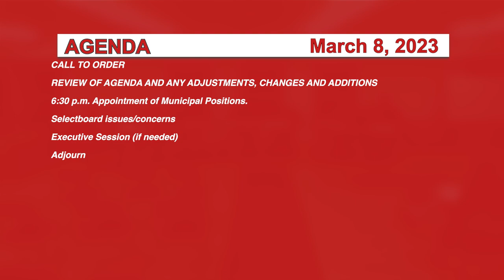Johnson Selectboard 3/8/23